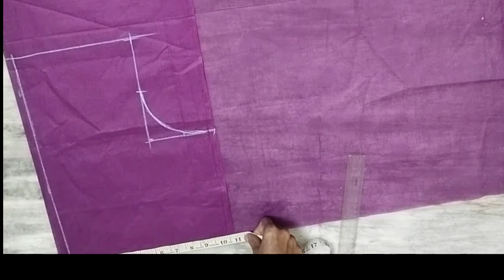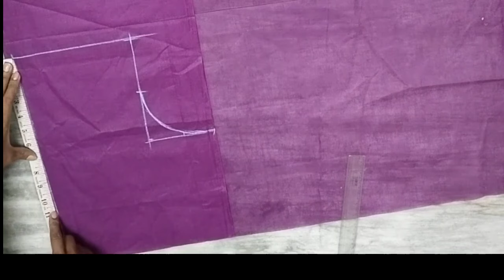36 size princess cut blouse cutting/princess cut blouse cutting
36 size princess cut blouse cutting/princess cut blouse cutting

36 size princess cut blouse cutting and
stitching
38 size princess cut blouse cutting and
stitching
prince blouse design
high neck princess cut blouse cutting
blouse cutting short video
dress cutting blouse
30 size blouse cutting and stitching
beautiful latkan design
princess cut blouse front design
32 size princess cut blouse cutting and stitching
blouse cutting
prince cut blouse
princes cut blouse
princess cut blouse
sleeves design

Prince cut blouse cutting and stitching
Sudeshna fashion Designs
blouse cutting princess cut
how to make princess cut blouse
princess cut blouse cutting full tutorial

36 size princess cut blouse cutting and stitcing
prince cut cutting blouse

blouse cutting
princes cut blouse
princess Cut
princess cutting and stitching
blouse cutting and stitching
price cut blouse cutting and stitching
prince cut blouse stitching
princess blouse cutting
36 size princess cut blouse cutting and stitc...
prince cut blouse
40 size blouse cutting princess cut
doormat making at home
prince cut blouse 36 size
36 size princess cut blouse cutting and stitc..